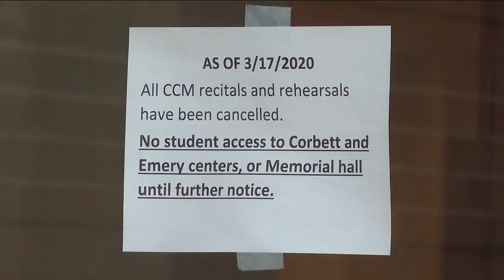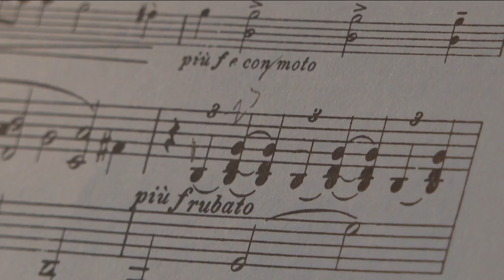UC College Conservatory of Music hoping for piano, keyboard donations so students can practice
Once the UC College Conservatory of Music closed its doors due to the coronavirus, some students were left without the tools they need to ply their trade. Namely, Pianos and keyboards. The school is hoping the communtiy will lend some quality full-size keyboards with pedals and weighted keys so the students have a way to continue learning until the buildings on campus reopen.